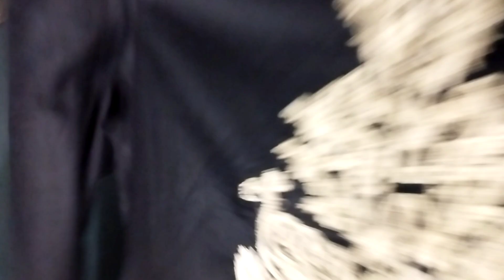how to stitch your outfit decent elegantand stylish#dress#neckdesign#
how to stitch your outfit decent elegant
and stylish#dress#neckdesign#designing
ideas#sanookbysumera
dress
dress design
dress cutting and stitching 2022
dress design by maham pasha
dress cutting
dress design 2022
dress designing idea
dress design cutting and stitching